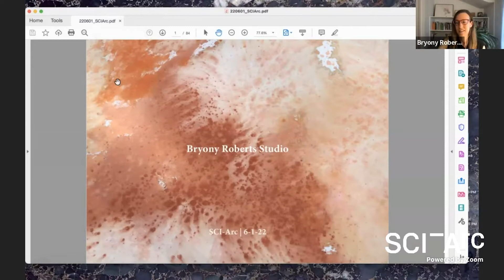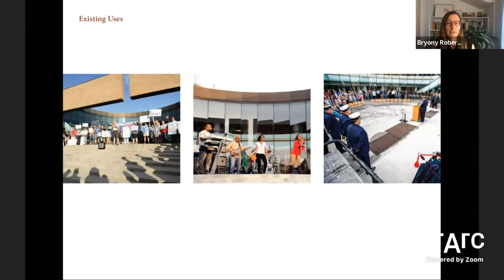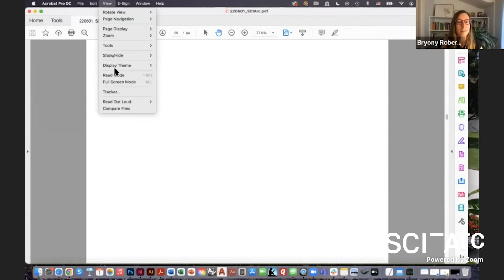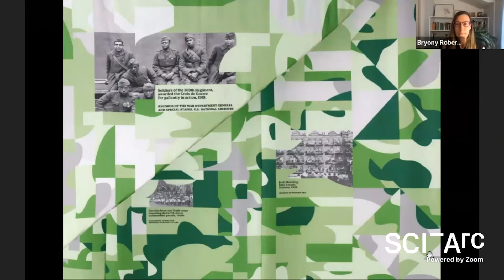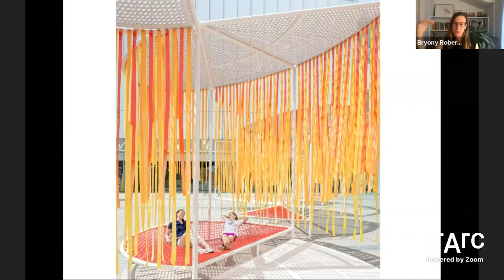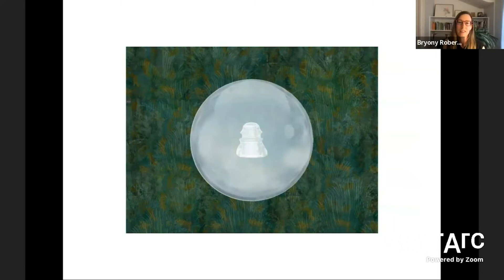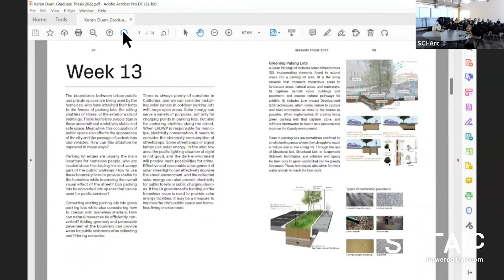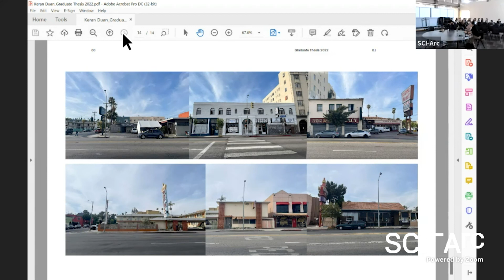Bryony Roberts: Form@ lecture (June 1, 2022)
Bryony Roberts discusses her research and design practice, focusing on spatial conditions of the public realm, and the social and cultural conditions that inform them.

At 39:04, Roberts responds to questions and comments.